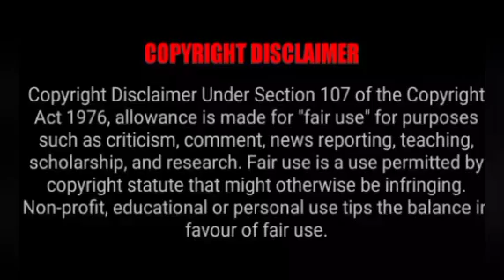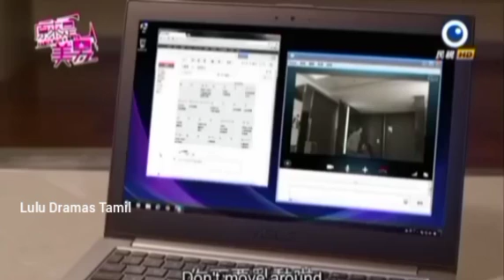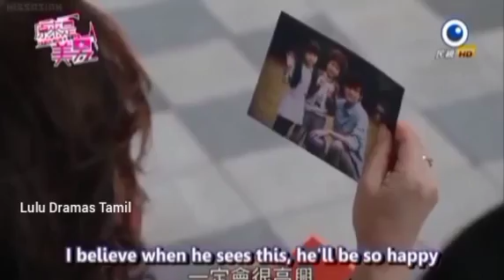Hate to love | Part-2 | Girl in a boy band | Popular drama | Romantic Comedy | in Tamil | Lulu